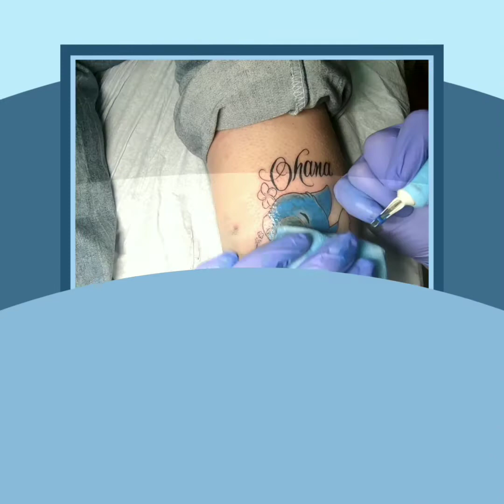AWESOME STITCH TATTOO!😎